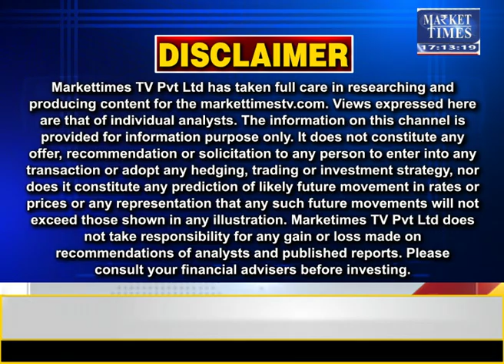जल्द होगी 2022-23 के लिए चीनी निर्यात कोटा की घोषणा #2022-23